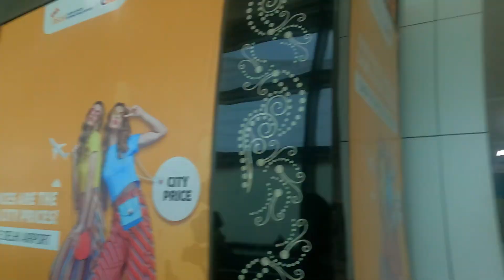First Flight ✈️ | Delhi to Bhubaneshwar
Join us on a heartwarming journey as we take our mom on her very first flight from Delhi to Bhubaneswar! Watch her excitement and joy as she experiences air travel for the first time. This special trip is not just about flying—it's about fulfilling a dream and visiting the sacred Jagannath Temple. Come along for the ride and share in this unforgettable moment as we create memories to cherish forever. ✈️🙏 FirstFlight DreamComeTrue JagannathTemple DelhiToBhubaneshwar"

sound credit